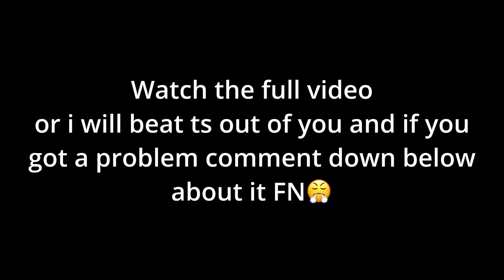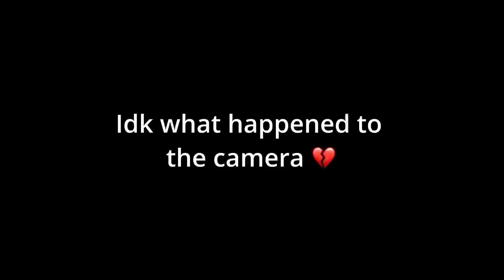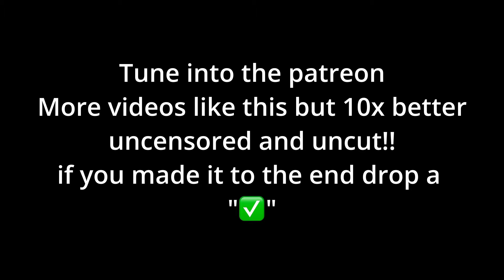Most Overstimulating Highschool Game ever (Stratford High)